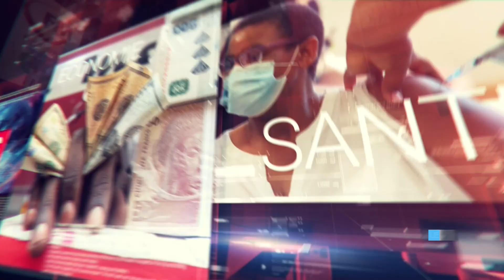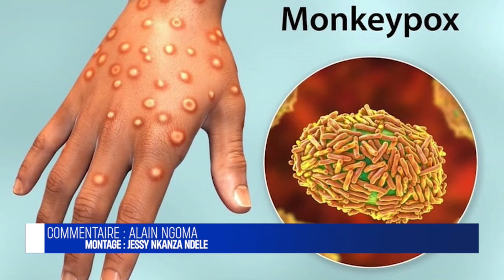EXPO BETON 8è Ed.: LE CHEF DE L'ETAT FAIT DE L'AMENAGEMENT URBAIN UNE URGENCE DE POLITTIQUE PUBLIQUE